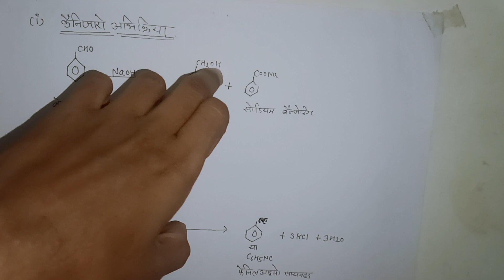Cannizzaro Reaction & Carbylamine Reaction || by Gajendra kumar #⚗️